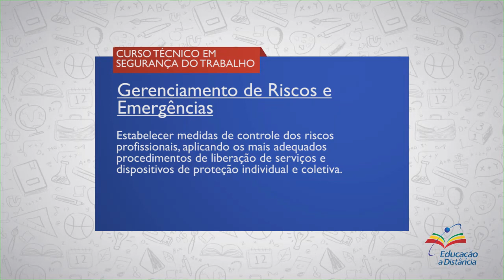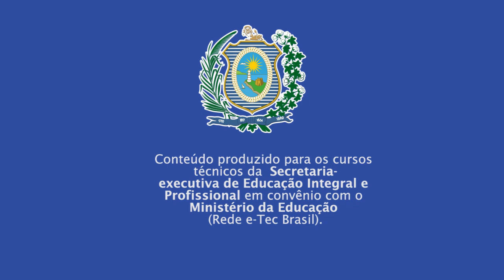SEGURANÇA DO TRABALHO | GERENCIAMENTO DE RISCOS E EMERGÊNCIAS | COMP 2 AULA 1/2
► Competência  2
Estabelecer Medidas de Controle dos Riscos Profissionais, Aplicando os mais Adequados Procedimentos de Liberação de Serviços e Dispositivos de Proteção Individual e Coletiva

► Resumo:
Nesta segunda semana, iremos entender mais sobre como podemos controlar os riscos através do uso de procedimentos e protocolos, associados a boas práticas de segurança, não apenas nas tarefas laborais diárias, mas sobretudo em relação a trabalhos especialmente perigosos.

::: QUER FALAR CONOSCO? DEIXE SEU COMENTÁRIO! :::
1. Procedimento Operacional Padrão
2. Permissão para trabalhos especiais
3. Educação à Distância (EAD)